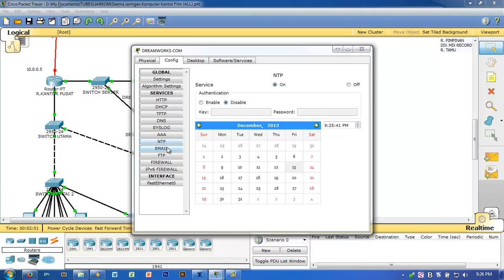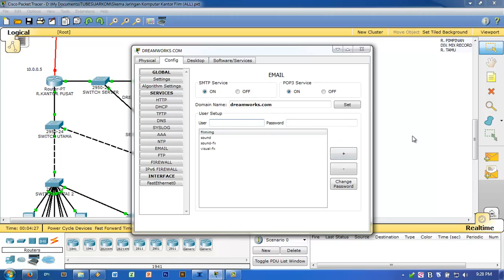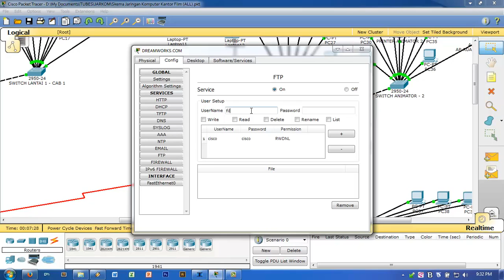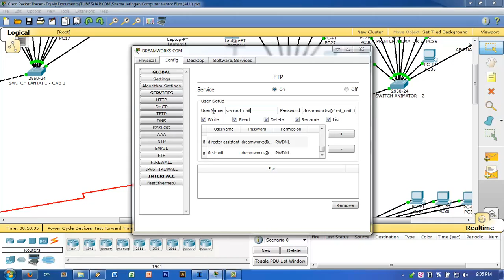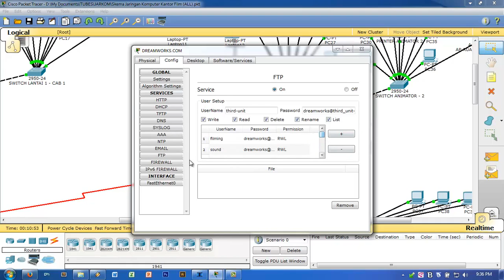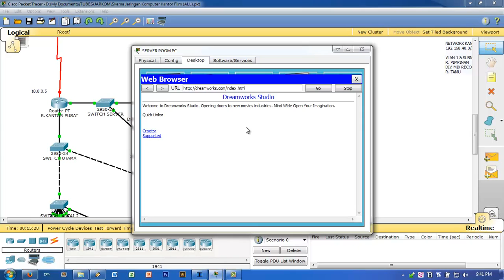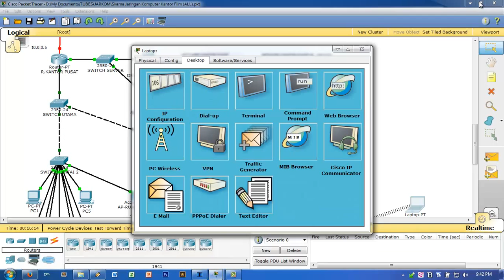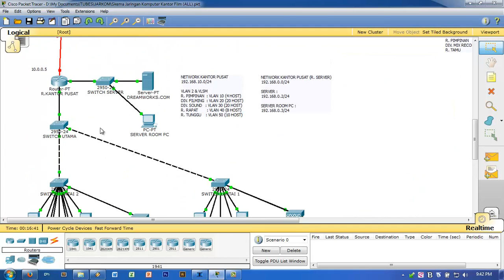CISCO Packet Tracer - Konfigurasi Web, DNS, NTP, FTP, TFTP, dan E-Mail Server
Konfigurasi CISCO Packet Tracer untuk Web, DNS, NTP, FTP, TFTP, dan E-Mail Server